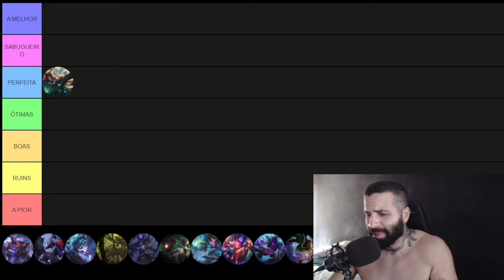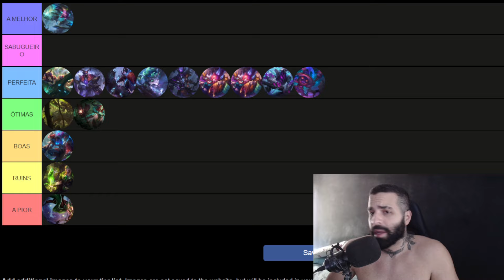TIERLIST SABUGUEIRO - O FILME - LEAGUE OF LEGENDS